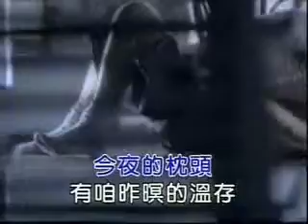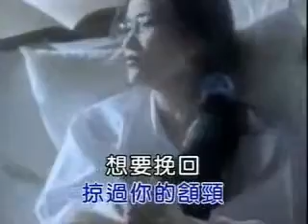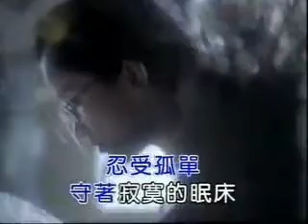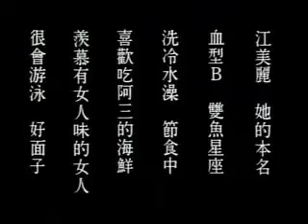(合音翻唱)暝那會這麼長 -江美麗